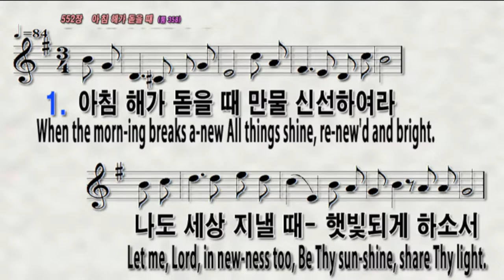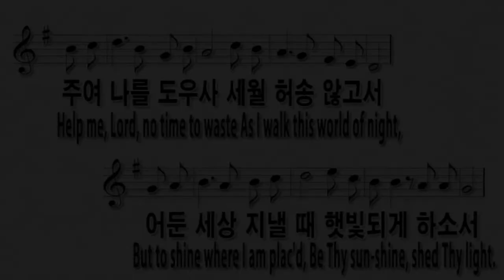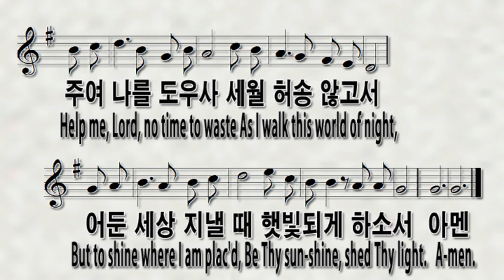[552장 아침 해가 돋을 때] 찬송가반주와 PPT악보|온라인예배 가정예배 대면예배 비대면예배를 위한반주|When the morn-ing breaks a-new